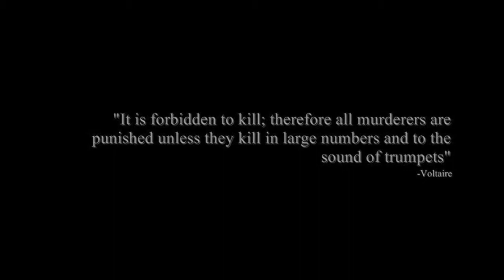Sgt. Mackenzie w/ video(Warlock Productions)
.Song starts a couple seconds in.